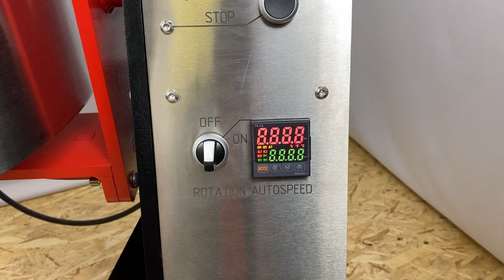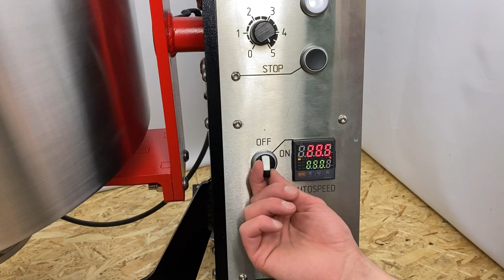Melageur 85 kg Demonstration + How it works | KADZAMA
Melangeur is a universal tool for creating homogeneous masses from solid ingredients. Due to the stone grinders and mixing scrapers, melangeur replaces three other factory units: PREGRINDING, FINE GRINDING & CONCHING.

All you need is to prepare the ingredients, consistently load them into the melangeur and wait until the chocolate is ready.

What you can do with melangeur:

- Chocolate,
- Nut-butter,
- Hummus, Urbech and other pastry snacks.
- Flour from the solid ingredients — (buckwheat, rice, peas, etc.)
- Water, poppy, almonds, cedar based milk
Or…make something unique :)